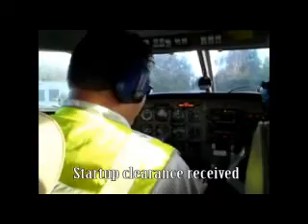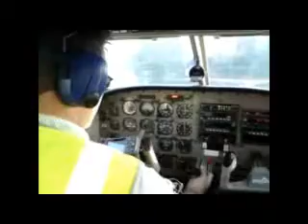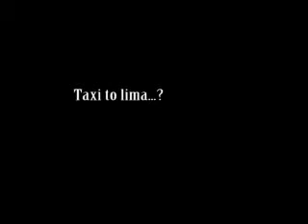Local EHRD flight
Flying with Mike & Wiljo.
Route: EHRD, Mike departure, N11, Leiden, coast (southbound), Maasvlakte, Hotel arrival, direct from Sierra to Leidschenveen, EHRD.